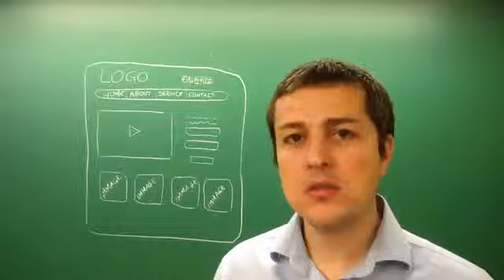What when I need to customize website or eCommerce?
In this video you are going to learn what happens when I need to customize my website or eCommerce. To get more FREE videos and bonuses go to my website.